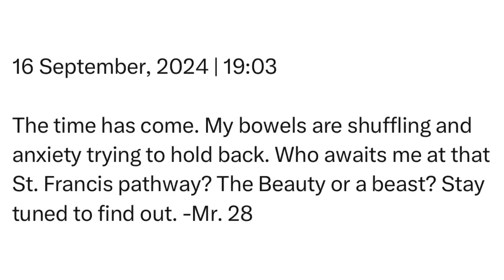Monday | 16 September, 2024 | 19:03